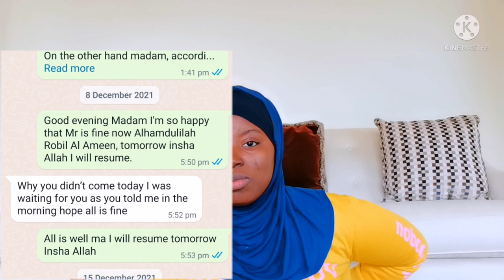AN ARAB BOSS CARE FOR HER HOUSEMAID BY SENDING HER HOME[Explanation And Vacation problem]housemaid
Shagala's life style, housemaid life style

ARAB HOUSEMAID/SHAGALA SHOPPING [Food Stuffs And My Toothpaste] 😂😂

ARAB HOUSEMAID/SHAGALA RAMADAN NIGHT ROUTINE [Let's Make Suhoor For My Boss]

MY FIRST YEAR EXPERIENCE IN CAIRO, EGYPT